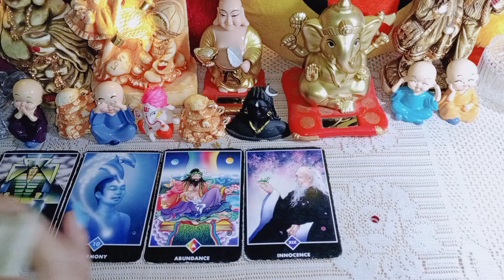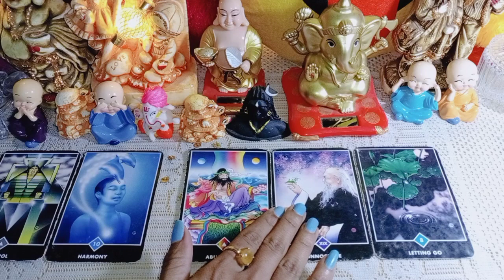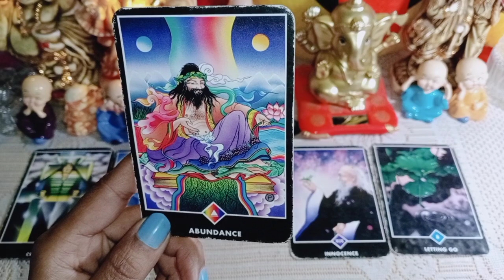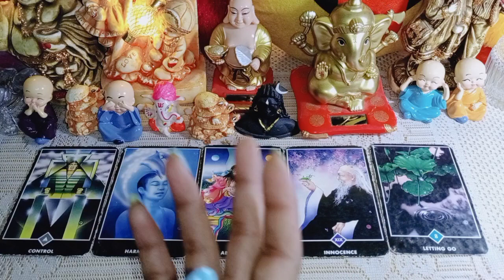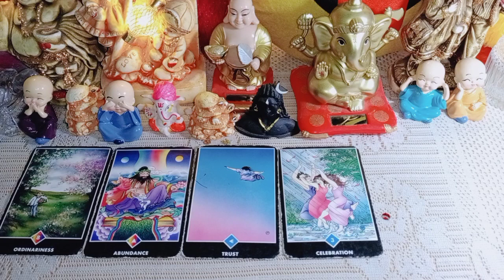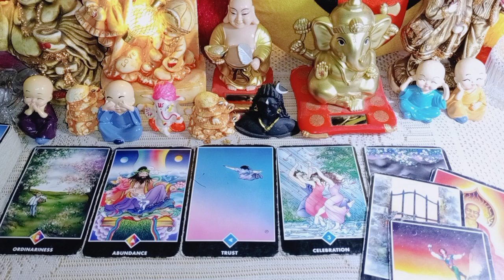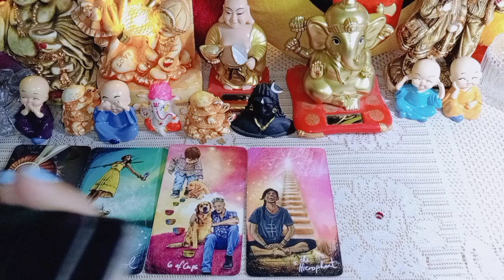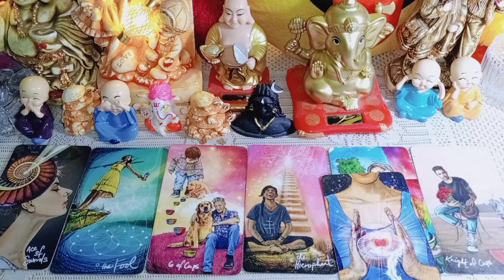~~Divine Messages~~ Divine Aapse Kya Bolna Or Batana Chahti Hai Urgently ❤️ Timeless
(Tarot card reading ke liye)👇
444_tarot__universalhealing

love form
Shivangi Shrivastava